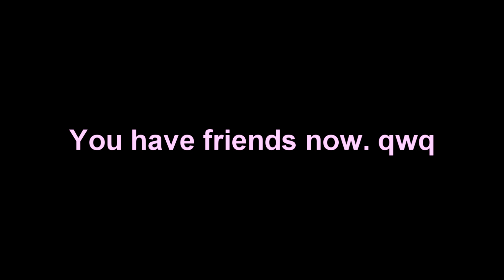FFXIV 6.3 Reactions Part 2: The Spark of Fire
We're normal about two characters interacting. VERY NORMAL.